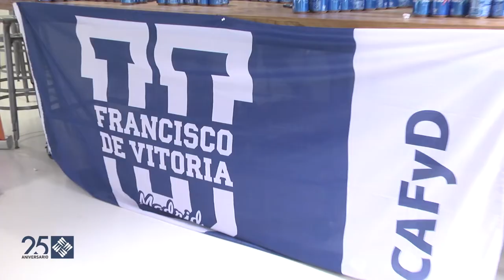IV Semana del Deporte para el cambio